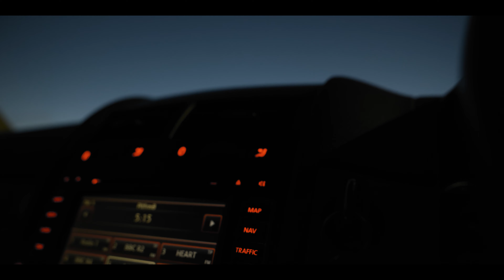An homage to the late great Alan Watts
A short cinematic piece we put together to pay tribute to the late great Alan Watts. If you aren't familiar with him please search youtube and listen to this man speak. He was so well versed in the psychedelic mind space, he just oozed wisdom!! His perspectives were unrivalled at the time. You could literally waste days watching and listening to his videos. He was such a big influence to me (Paul) personally in my early days of exploration I owe him so much. If Terrance Mckenna is the right hand Then Alan Watts surely is the left...